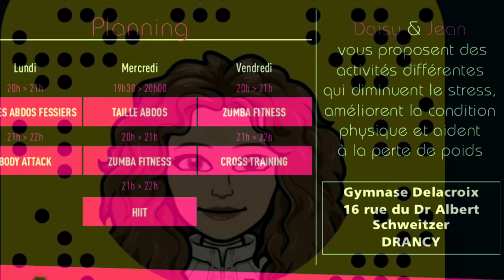Cross training /Daisy Batista/DaizOr’Fit/